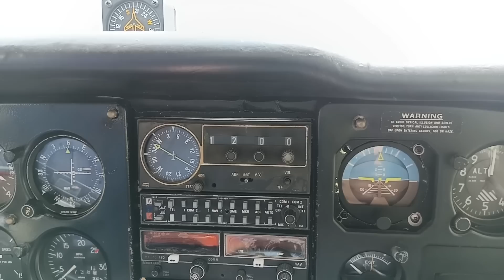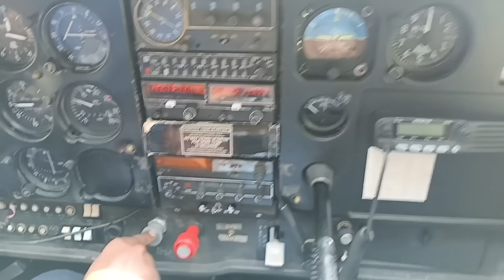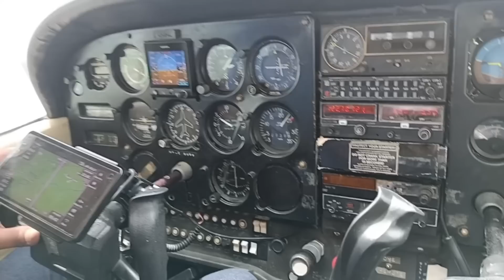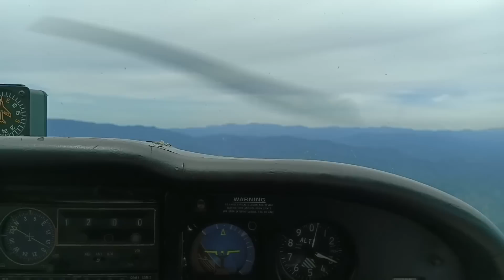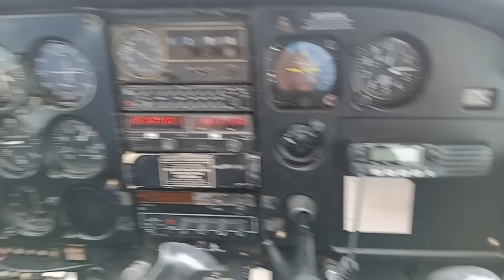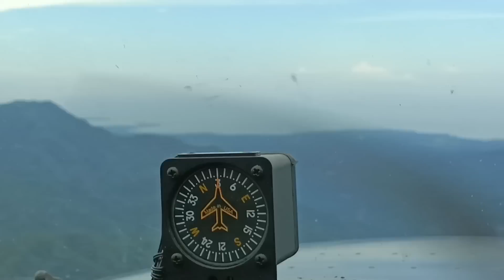Nakakatakot grabe 4 Seaters na Airplane ✈️ papuntang Maconacon.